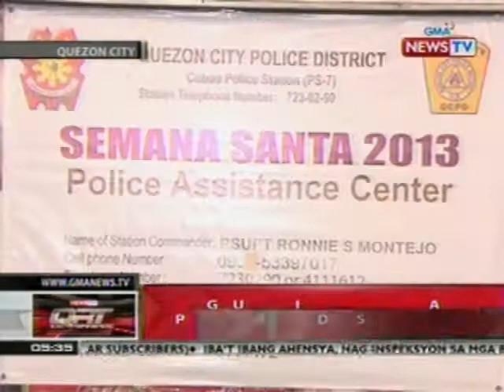QRT: Seguridad sa Araneta Center Bus Terminal, doble-higpit